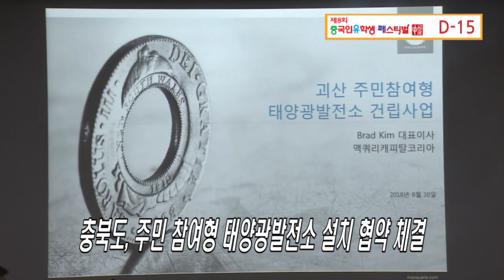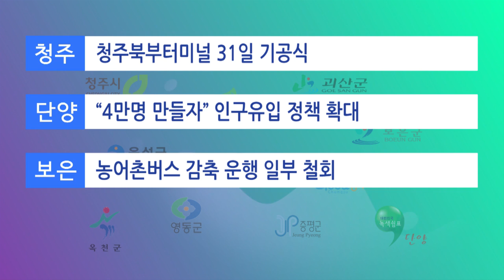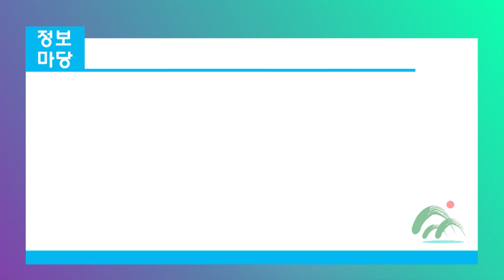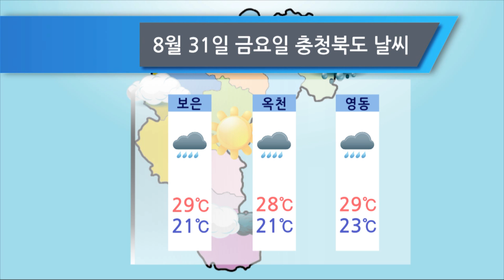충청북도 8월30일 불교공뉴스 TV